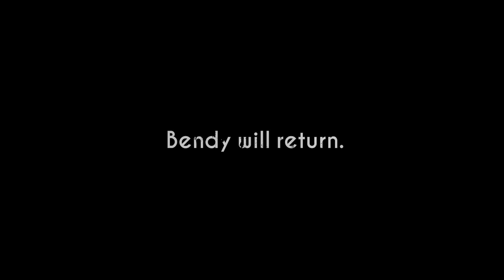Thomas Connor - Nov 12th, 1943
Bit of your soul ... a message from Thomas.